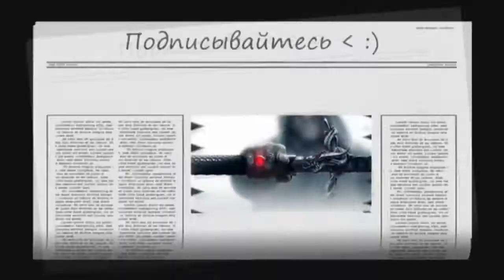Играем вместе с Mr Bro! Let's play, ( Infinite Crisis )